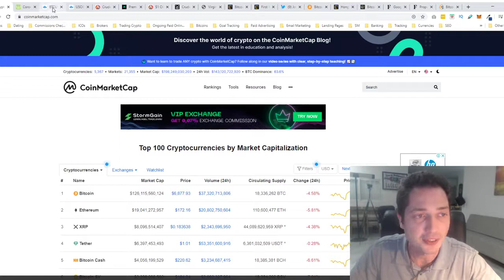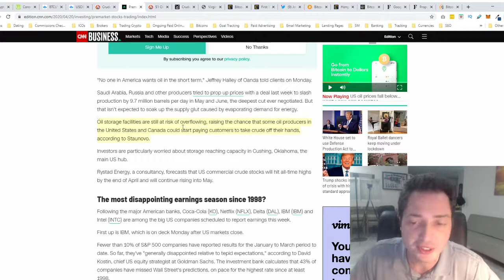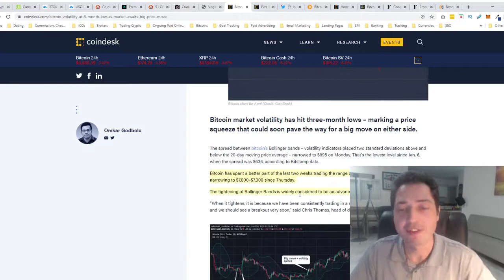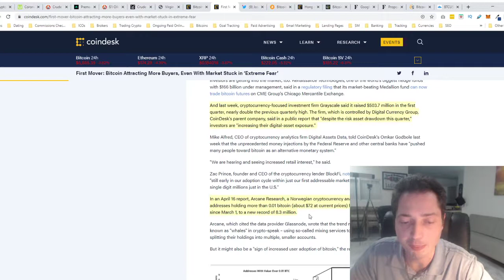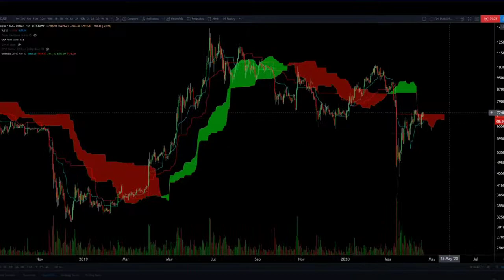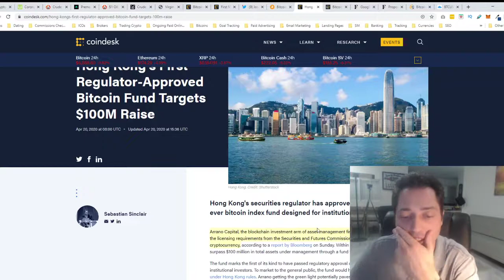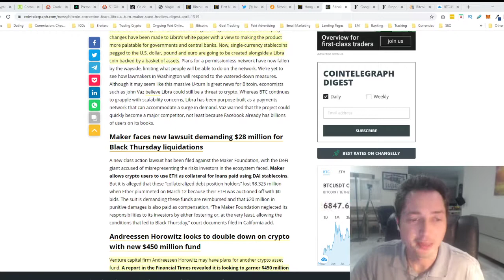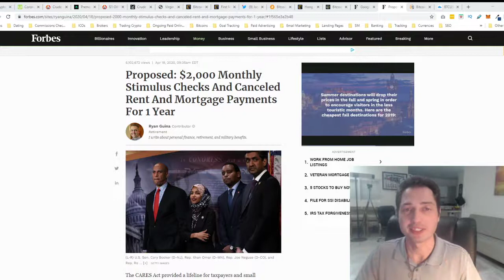Oil Prices Crash To Almost $0!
Today In Crypto 20/04 - Crude Oil Crashing To Almost $0 As No Demand For Oil And Producers Running Out Of Space! BTC Plunges Down Unable To Break Yet $7,200 Resistance And I Anticipate Big Move Is Coming After Prolonged Relative Low Volatility, Macro Environment Is Bullish For Bitcoin So We Are Still In Great Zone To Accumulate Bitcoin Before The Mathematics Of Printing More Money And Halving Effect Shape Form